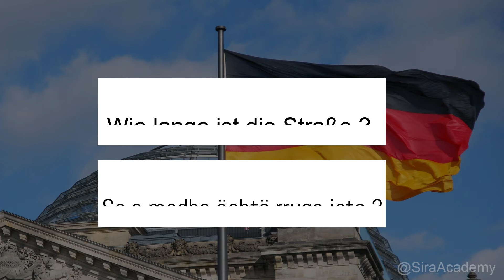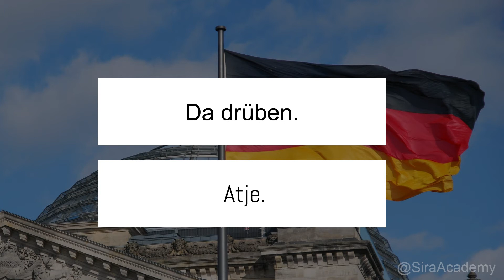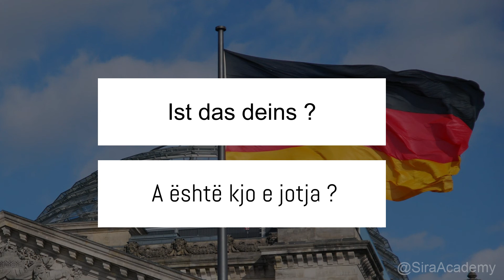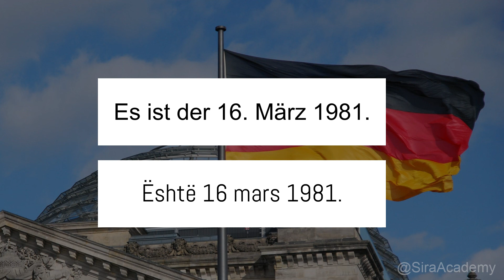Shprehje të dobishme në Gjuhën Gjermane / Die wichtige Sätze auf Deutsch - Albanisch